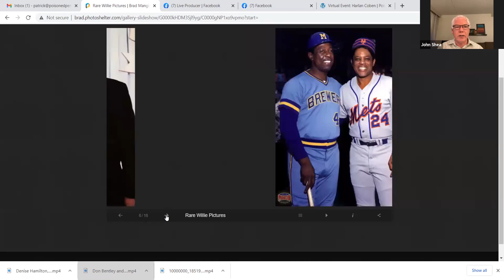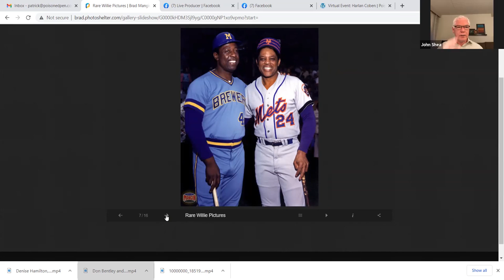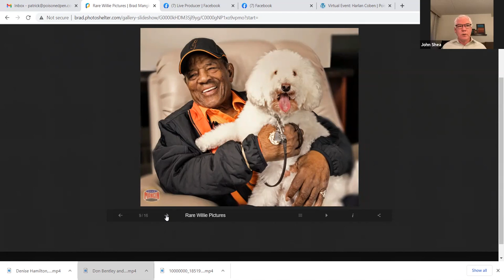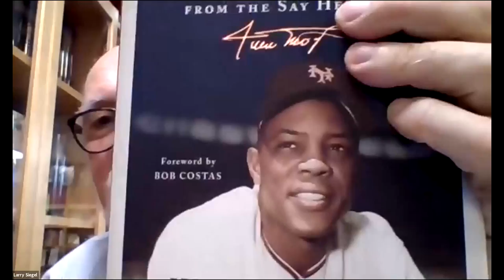Emily Nemens and John Shea in conversation.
Emily Nemens discusses The Cactus League, John Shea discusses 24: Life Stories and Lessons from the Say Hey Kid.